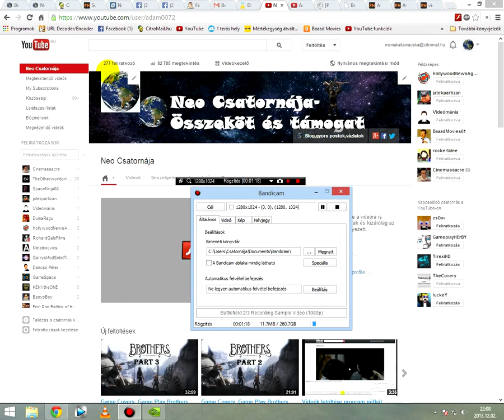Vlog-Csináljunk közösen filmet!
Figyelem,a szerzői jogaim erre a videóra is vonatkoznak,felhasználása csak és kizárólag az én jóváhagyásommal engedélyezett.